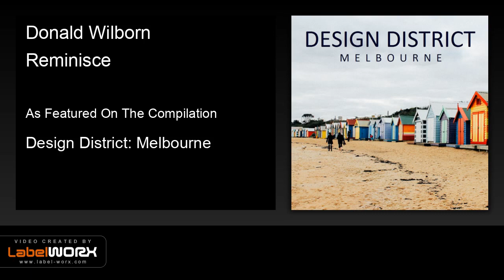Donald Wilborn - Reminisce (Main Mix)